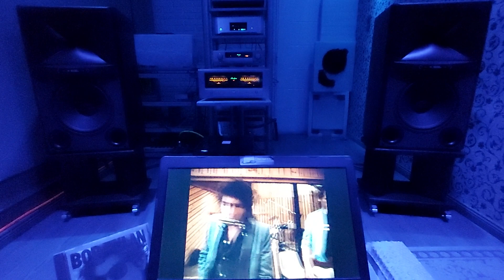BOB DYLAN "License to Kill" / JBL 4349 STUDIO MONITOR / Original CD AUDIO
"License To Kill"

taken from BOB DYLAN "INFIDELS" album
Label: Columbia – CK 38819
CD Manufactured in Japan
Released: 1984

Vocals, Guitar, Harmonica, Keyboards – Bob Dylan
Bass – Robbie Shakespeare
Drums, Percussion – Sly Dunbar
Guitar – Mark Knopfler, Mick Taylor
Keyboards – Alan Clark

Producer – Bob Dylan, Mark Knopfler
Recorded By – Neil Dorfsman

    Distributed By – Columbia Records
    Distributed By – CBS Inc.
    Manufactured By – CBS/Sony
    Produced For – Wreck Of The Old 97 Productions
    Produced For – Chariscourt Ltd.
    Pressed By – CSR Compact Disc
    Recorded At – Power Station

Recorded at Power Station / New York
Mastered at Masterdisc / New York